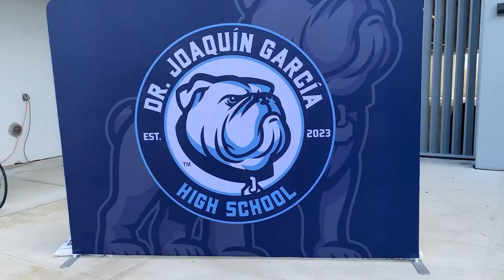La Vuelta Palm Beach 2023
The Hispanic and Latino communities came together at the new Dr. Joaquin Garcia High School for the first La Vuelta Palm Beach. Hundreds of riders arrived early in the morning for a 30-mile bicycle ride to benefit the Dr. Joaquin Garcia scholarship fund, as well as the Hispanic Coalition of Palm Beach.